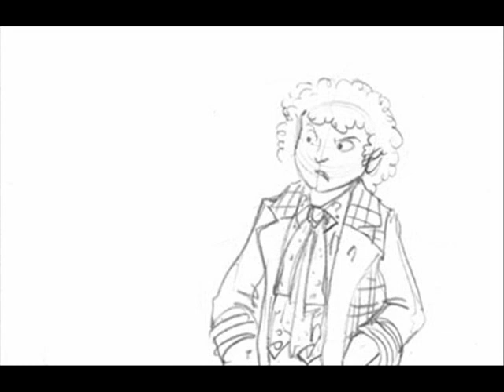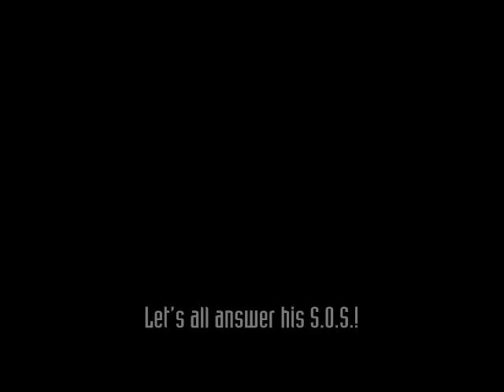The Doctor Needs You...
VIDEO BY RUSSEL H GARDNER

to read the epic Dr Who comic written by Rich Morris, The Ten Doctors, and Rich's other comics House of Paulus and the new Dr Who/Forever Knight crossover Forever Janette.

The Ten Doctors Audio Adaptation is currently casting to bring this web-epic to life for your listening pleasure. to learn more.

PLEASE NOTE: The correct e-mail is russellhgardner(at)hotmail(dot)co(dot)uk